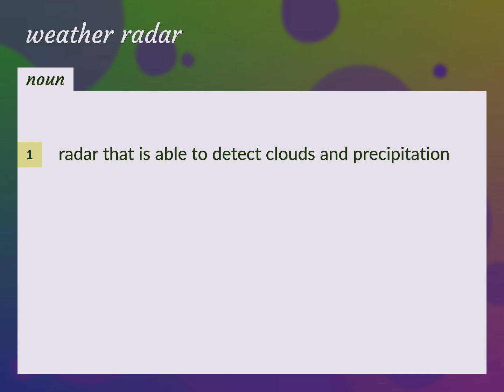Weather radar | meaning of Weather radar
What is WEATHER RADAR meaning?